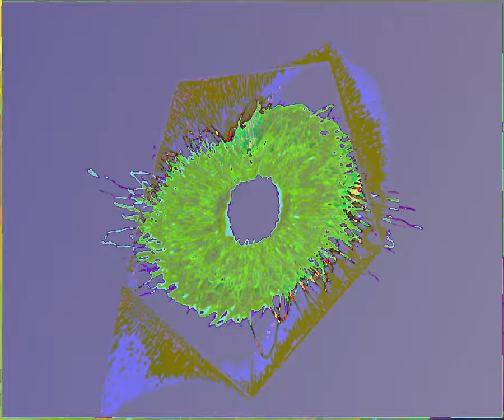[EPILEPSY WARNING] Movie 23 09 09 05h20m18s